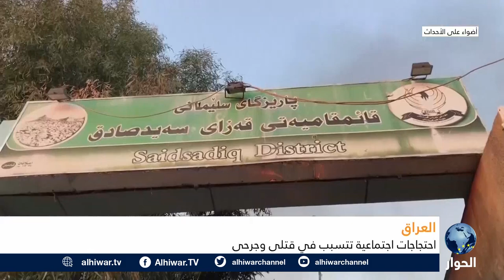سقوط 6 قتلى في احتجاجات اجتماعية في إقليم كردستان العراق.. إليكم التفاصيل